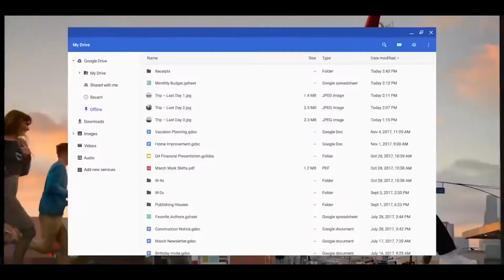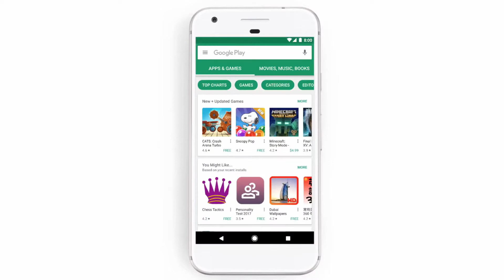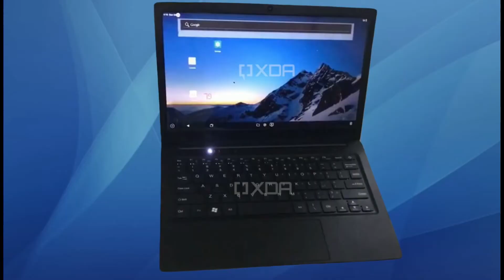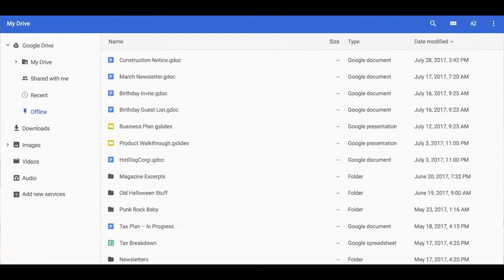Jio Laptop For Rs 9,999? JioBook Launch Soon With 4G, JioOS🔥🔥🔥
Jio laptop could finally be coming. After years of speculation, the JioBook laptop is now being tipped to launch very soon with an affordable price tag. The key specs have been revealed by XDA alongside the design. JioBook launch in India is said to happen by May running on Qualcomm Snapdragon 665 chipset and Android OS. The Jio laptop will have its own JioOS UI powering the system.
Ummed h yeh video apko jarror pansand ayegi.